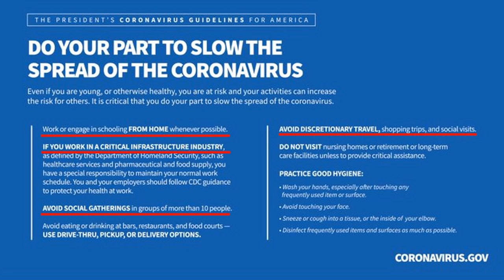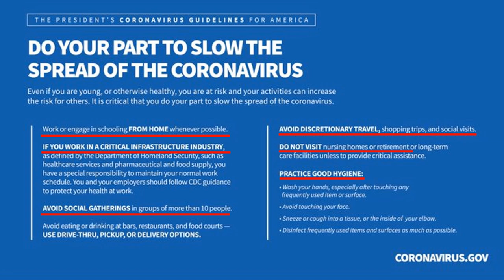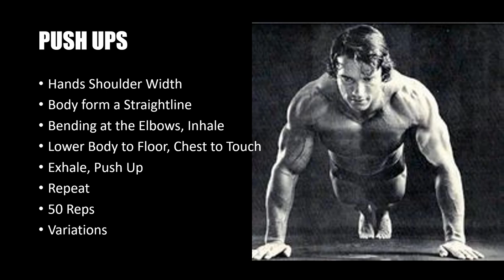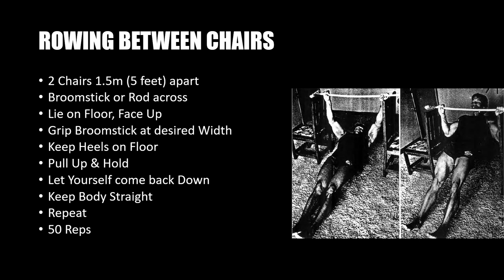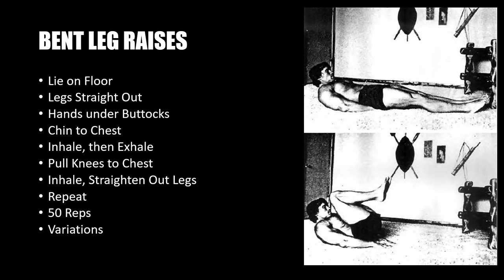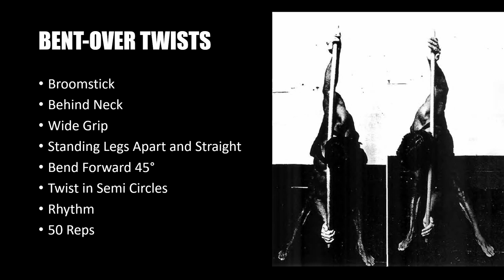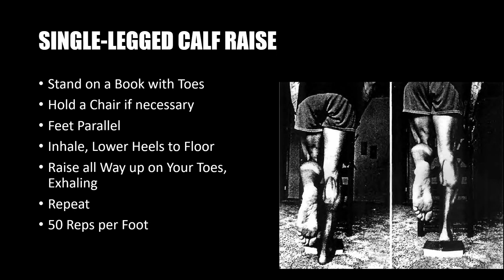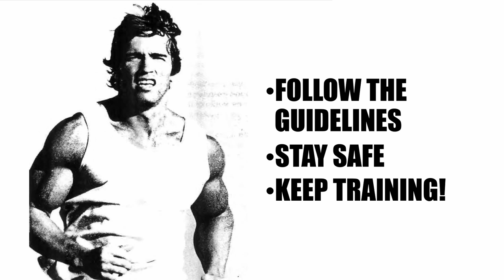Arnold Schwarzenegger's At Home Workout (FULL BODY)